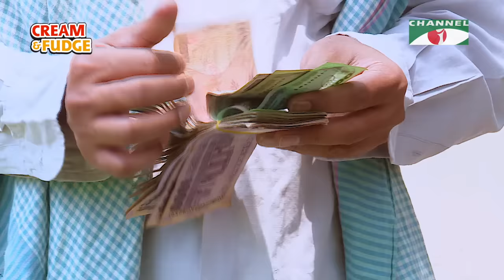Akranto Ekjon | আক্রান্ত একজন | Bangla Telefilm 2021 | Rawnak Hasan | Moushumi Hamid | Channel i TV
Drama: Akranto Ekjon
Cast: Rawnak Hasan, Moushumi Hamid, Tapon Mazumdar, Rimi Karim
Story: Rabeya Khatun
Director: Golam Habib Litu

worldwide.